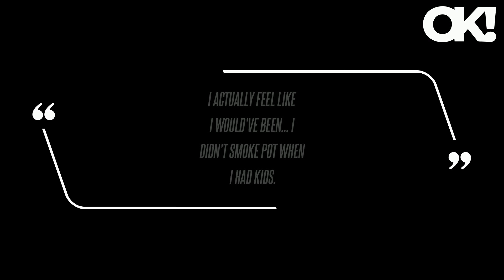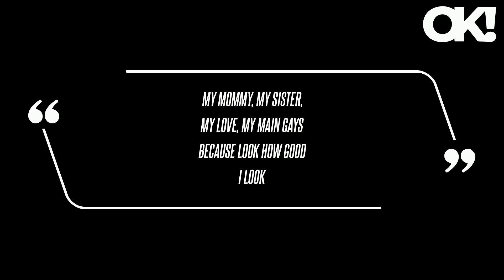Tish Cyrus Thinks She Would've Been a 'More Fun' and 'Better Parent' If She Smoked Marijuana While R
On a new episode of her and daughter Brandi's "Sorry We're Stoned" podcast, the matriarch revealed that she thinks smoking while raising her five kids would've made her a better mom. "I think I would've been like, I don't know .. school projects, I would've felt more fun." In a previous interview on the "Call Her Daddy" podcast, Tish explained she didn't start smoking until she joined Miley, 31, on her Bangerz tour a decade ago.